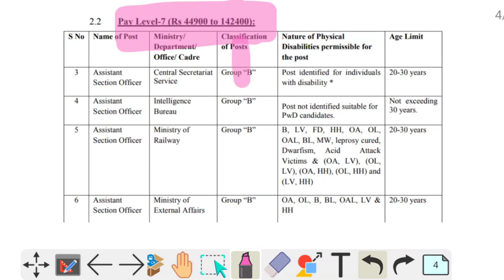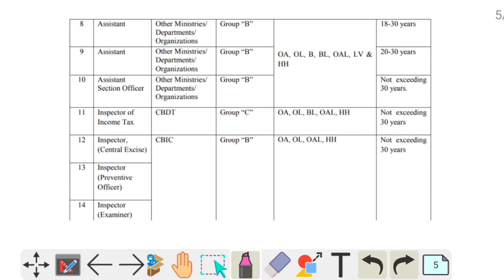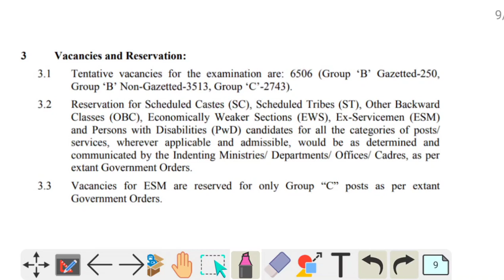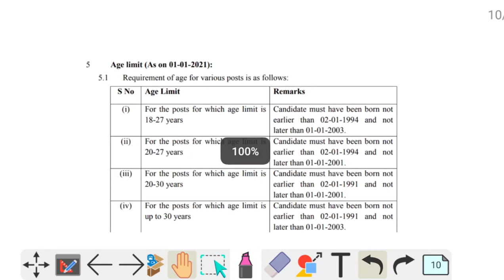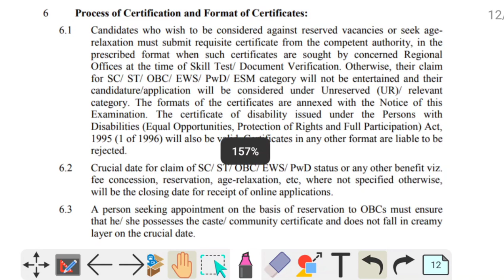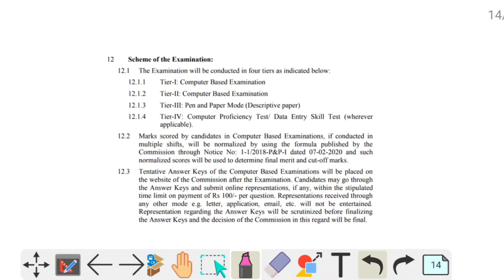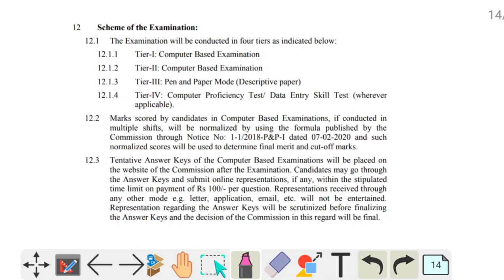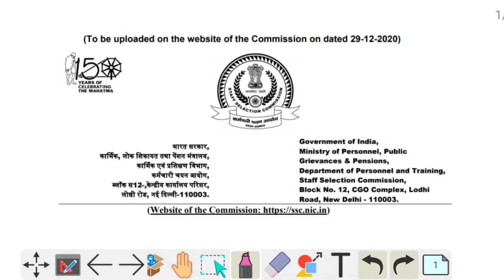SSC CGL 2020 NOTIFICATION released | Very less Vacancies 😢 Crucial Date issue 😢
SSC CGL 2020 NOTIFICATION released.
Very less Vacancies
Crucial Date issue
बोहत कम Vacancies
Crucial Date क्या है
SSC STRATEGY
SSC QUANTITATIVE APTITUDE
SSC ENGLISH
SSC GENERAL AWARENESS
SSC REASONING
Expected cutoff for SSC CGL 2019 TIER 2 and TIER 3
SSC CGL
SSC CHSL
SSC MTS
SSC CPO
EXPECTED CUTOFF
ANALYSIS
SAFE SCORE TO SECURE A POST

Expected cutoff for SSC CGL 2019 TIER 2 and TIER 3 , Safe score to secure a Post.
SSC CGL
SSC CHSL
SSC MTS
SSC CPO
EXPECTED CUTOFF
ANALYSIS
CPT
DEST
EXCEL
POWERPOINT
CALCULATION TRICK
CALCULATION , ADDITION , MULTIPLICATION , DIVISION ,  SQUARE , CUBE , SQUARE ROOT , CUBE ROOT